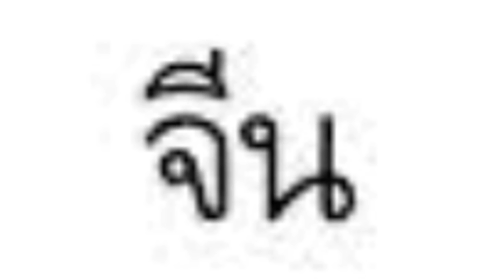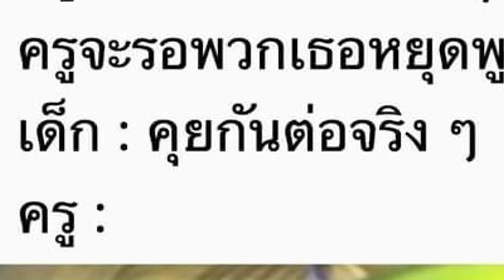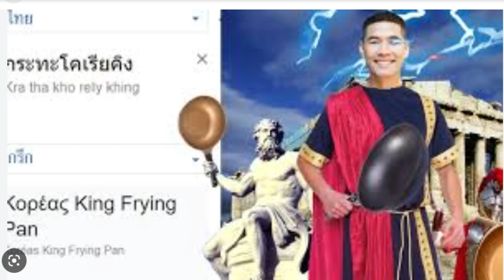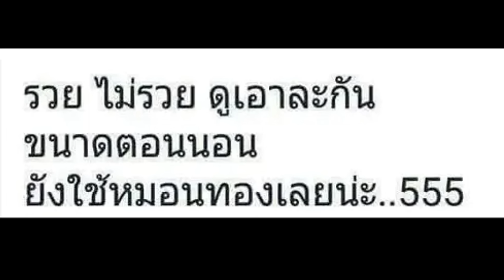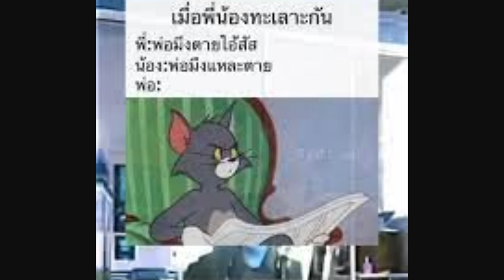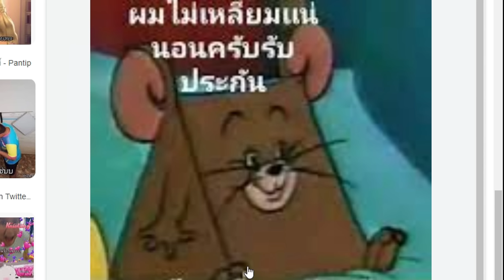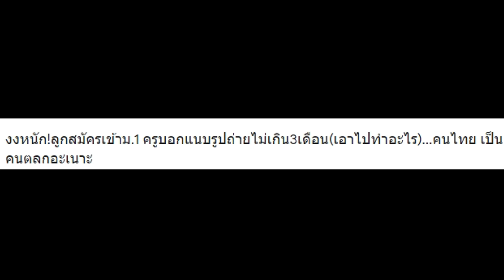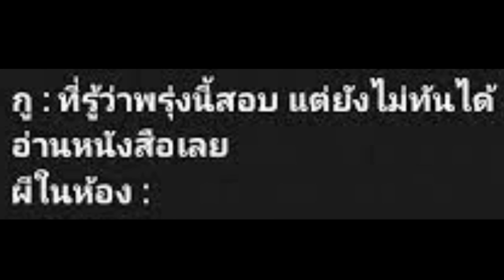ส่องมีม!! นายกคนไหนโง่ที่สุด | มีมไทย meme review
คลิปนี้มาหาดูมีมของคนไทยในเน็ต แต่ละมีมที่เข้าใจได้ง่ายกว่า และตลกสุดๆ
เพราะเป็นคนไทยกันเอง555 จะมีอะไรบ้างไปดูกัน

Termcodgame
เติม Roblox ราคาถูกได้ที่ termcodgame
Line : @termcodegame อย่าลืม@น้า